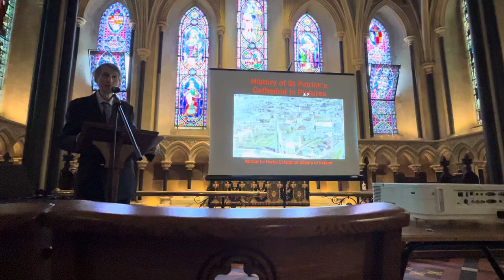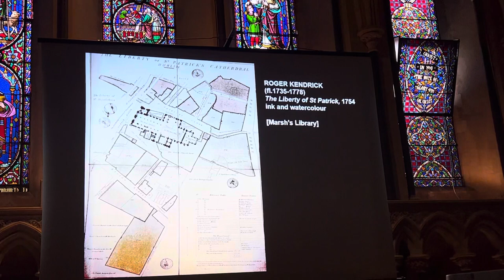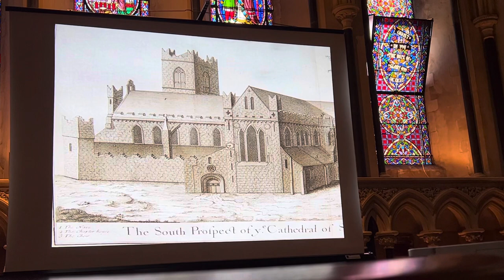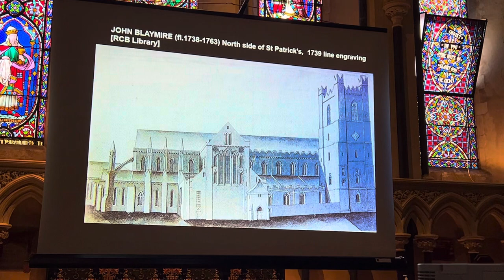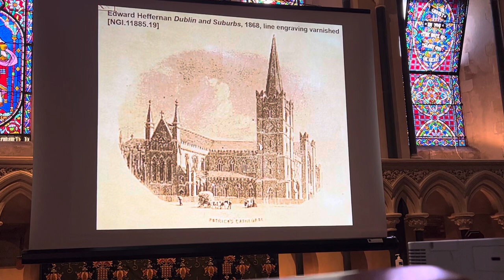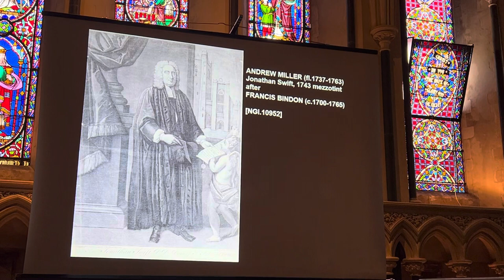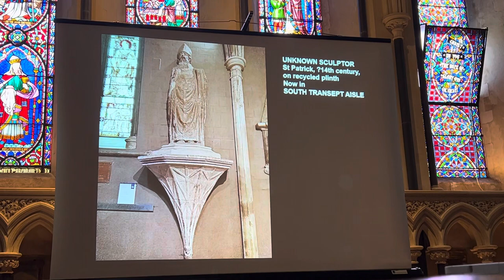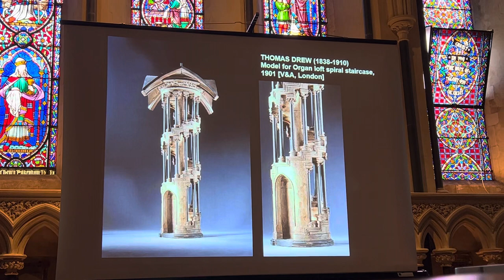St Patrick’s Cathedral: A History in Pictures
One of the most exceptional events during heritage week this year was the description of St. Patrick’s Cathedral, a walk-through time, truly, via pictures ￼